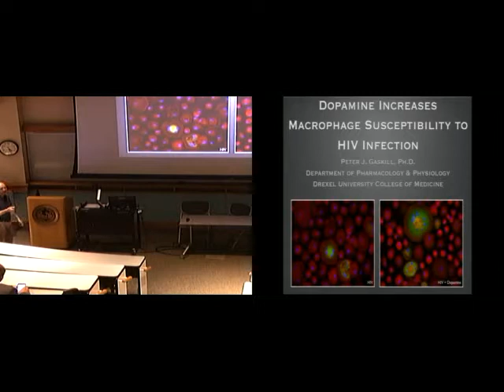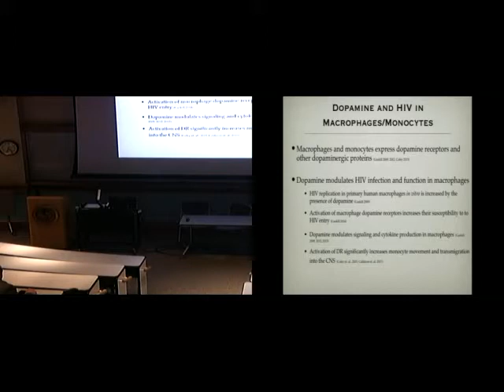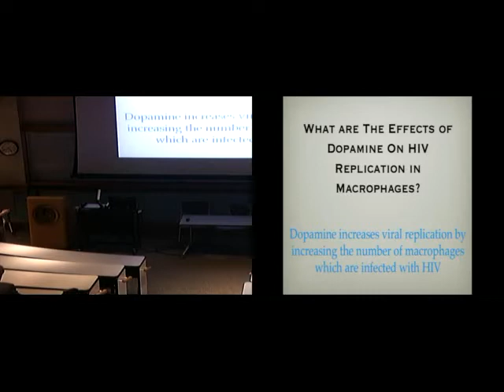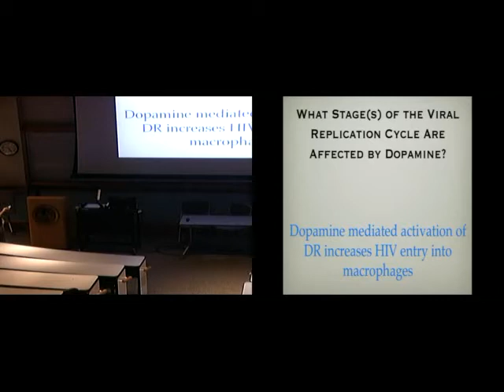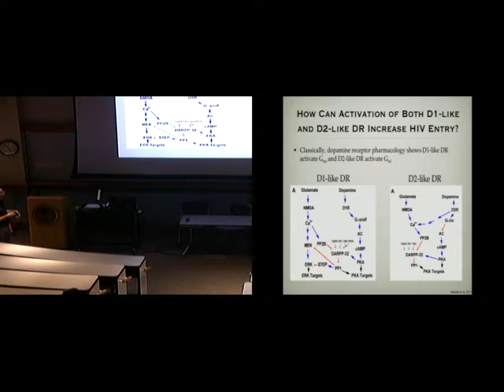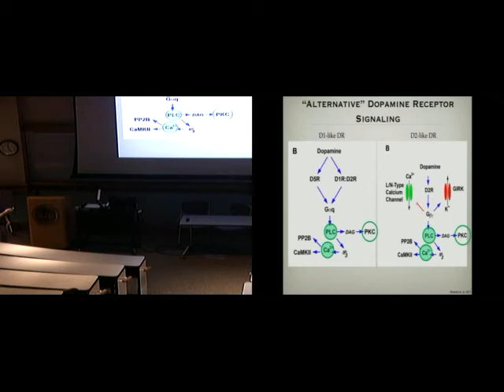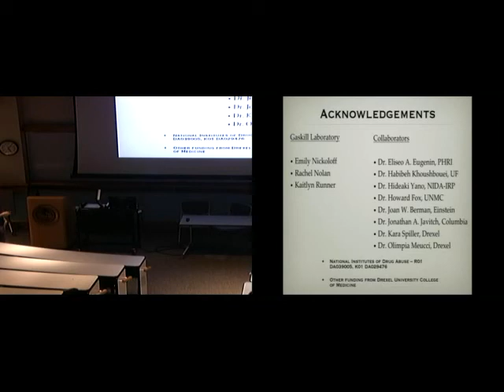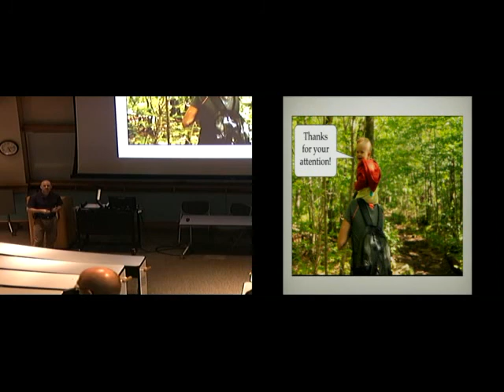Dopamine increases Macrophages Susceptibility to HIV infection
In this seminar at the Microbiology and Immunology department at Drexel University College of Medicine, Dr. Peter Gaskill discusses his laboratories data on the impact of dopamine on HIV infection. His data show that dopamine increases the amount of HIV replication in primary human macrophages by increasing the ability of HIV to enter macrophages. His work indicates that this effect is mediated by activation of dopamine receptors present on the macrophage surface, and that both types of dopamine receptors, D1-like and D2-like, can mediate the increased infection. These data suggest that in macrophages, activation of both types of dopamine receptors trigger an increase in calcium flux through a non-canonical signaling pathway, and that this increase in calcium induces the greater amount of HIV infection. Overall, these data suggest that the changes in dopamine levels induced by drug abuse or the use of dopaminergic therapeutics could exacerbate the effects of HIV infection in the central nervous system. Further, these data indicate that neurotransmitters like dopamine are important players in neuroimmunity, and more focus should be placed on research investigating the role of neurotransmitters in the regulation of the neuroimmune response. If you are interested in learning more about Dr. Gaskill's work, please visit his